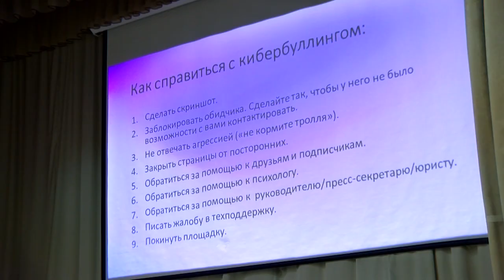Новые проекты стартуют в сентябре в Молодёжном центре